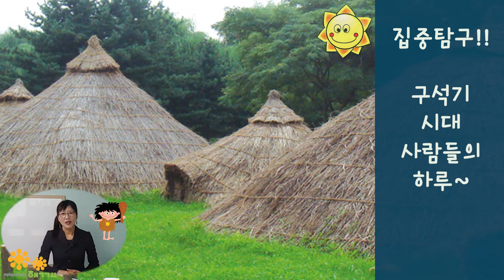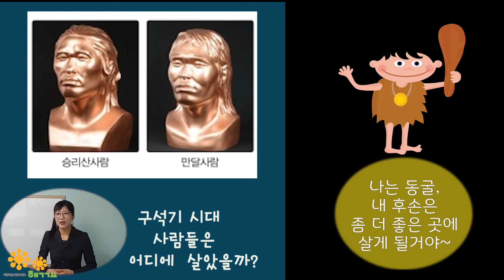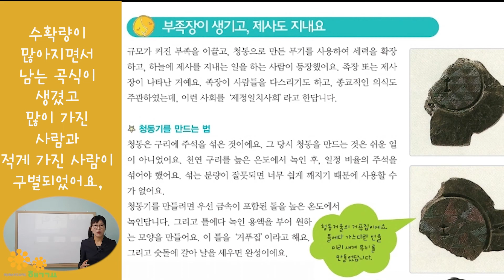미리보기- 암사동 유적(선사시대)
[발도장 쿵쿵 역사시리즈 1- 가자! 선사시대] 강의 영상 일부입니다.
강의 영상과  도서에 대한 궁금한 내용은 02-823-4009로 문의주세요.